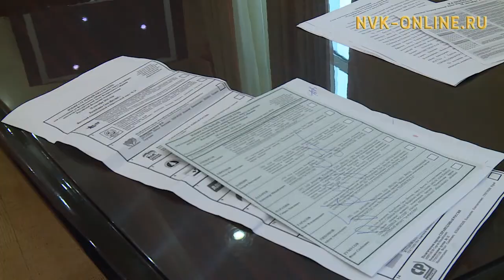Арена событий (18.08.2016)